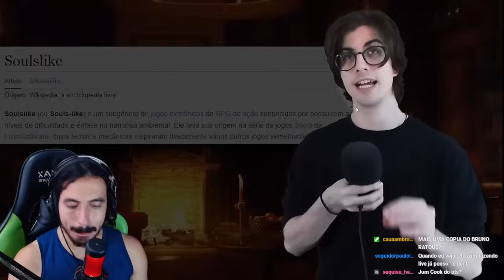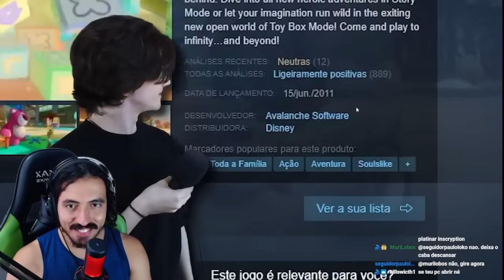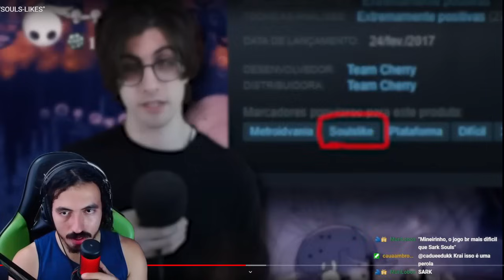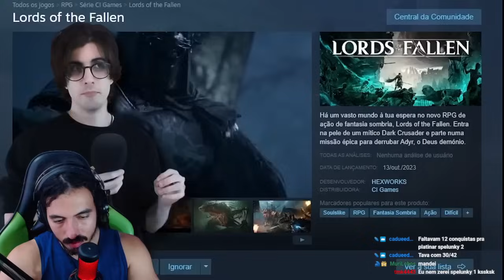EU NÃO AGUENTO MAIS "SOULS-LIKES" - GriffoEXE | Leozin React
Lives: SEG A SEXTA - 12h na Twitch

Canal secundario: @LeozinReact69
Canal de lives: @leozindois2684

Vamos reagir "EU NÃO AGUENTO MAIS "SOULS-LIKES" - GriffoEXE | Leozin React"